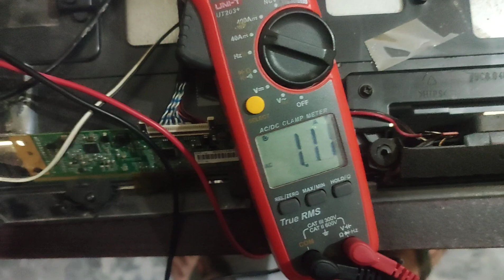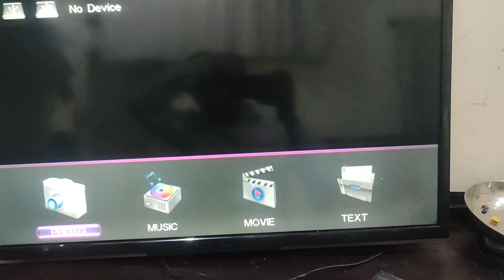How to Repair Dead LED tv with External Supply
How to repair dead led tv